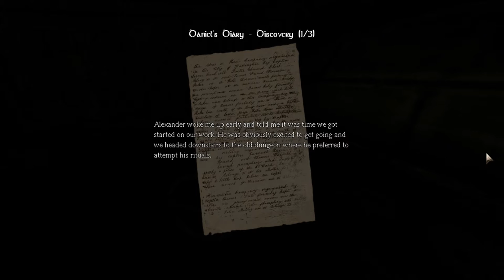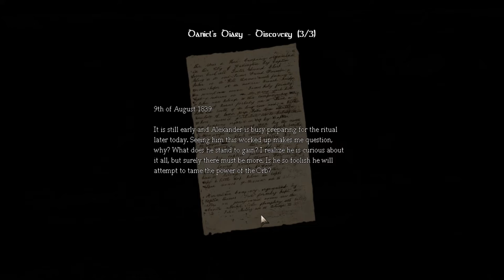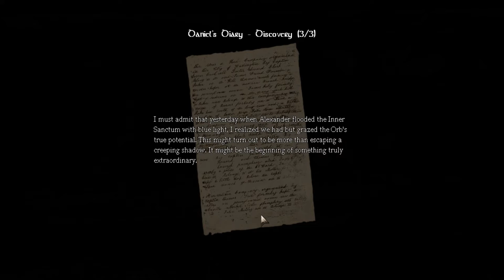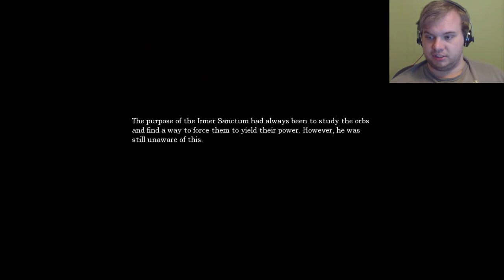NAKED DEAD BODIES - Amnesia ep 6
We finally made our way to the mourge. It was to be expected. There are fresh, naked, and dead bodies. Gross.